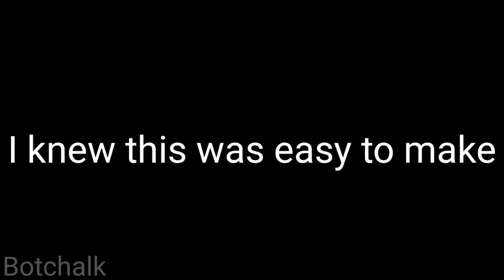I'm am tired of these ads....